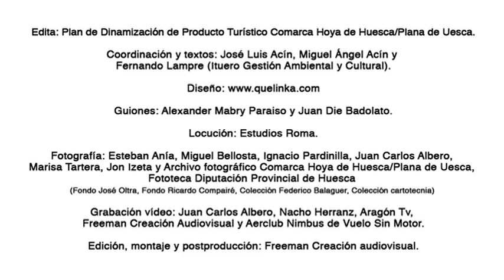TERRITOIRE DE TRADITION: SUIVEZ LES TRACES DE L' HOMME!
Les traditions, l'artisanat, la gastronomie du terroir, les fêtes, les légendes de ce beau pays, peu connu et toujours surprennant, qui vous attend dans les prépyrenées aragonaises.